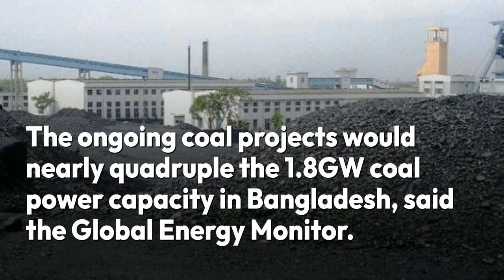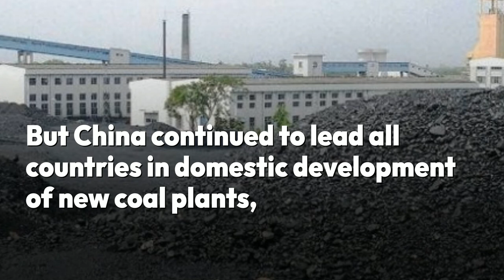Bangladesh To Quadruple Coal Capacity: Global Energy Monitor